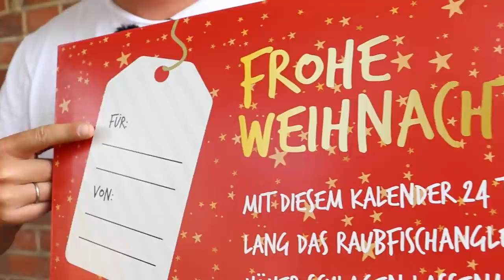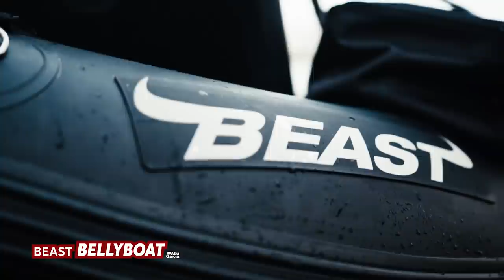Traumstart für Jan! | YouTube Predator Cup 2020 - Gruppe C Folge 1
Ihr wollt den YPC supporten? Jeder Einkauf in unserem Shop hilft uns bei diesem Projekt:

Die nunmehr dritte Gruppe geht an den Start. Jan Pusch, Dietmar Isaiasch, Babs Kijewski, Markus von Euw, Amine Kolatek und Malte Gatz kämpfen an insgesamt zwei Angeltagen um den Einzug ins Viertelfinale.

Garmin
Abu Garcia
Fishxplorer
Rheinlandboote

Infos zu den 6 Anglern und Angerinnen:

Kombo 1: Spro SP1 145cm 15-40g + Spro SP1 2000
Kombo 2:  Spro Freestyle Solidz 180cm 15g + Shimano Twinpower 2000

Kombo 1: Quantum Smoke S3 2,70m 7-55g Wurfgewicht  + Quantum Iron 25er mit 0.8PE Smoke Braid

Kombo 1: Rocksweeper 40-80gr + 30er Revo MGXtreme
Kombo 2: Rocksweeper 10-40gr + 25er Revo

Kombo 1:  Maximus Raptor Z + Shimano Stella 2500
Kombo 2:  Savage Gear XNLT3 bis 150g + Abu Garcia Revo Roro Beast

Malte Gatz
Team Gunki:
Kombo 1: Gunki Iron-T Chooten S228M/ML + Gunki THG FV 2500
Kombo 2: Gunki Skyward Force S-240MH - Gunki UMI FV 3000
Kombo 3: Gunki Skyward Tactil S-183ML - Gunki THG FV 1500

Kombi 1: Prototyp Bullseye x Lieblingsköder Ultraboost 235 Allround 5-30g + Shimano Sustain 2500 HG
Kombi 2: Jig Whip 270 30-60g + Daiwa Exist 4000
Kombi 3: Beast Boat Cast 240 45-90g + Shimano Curado K 201HG

Kamera: Tim Glunz, Tobias Dotzauer, André Naumann, Stefan Tiedemann, Julian Loeschke & Ricardo Stüttem
Schnitt: Julian Loeschke
Skript: Toni Wehn
Sprecher: Charles Rettinghaus
Grafiken: Sebastian Lehmann
Untertitel: Catrin Arkenau